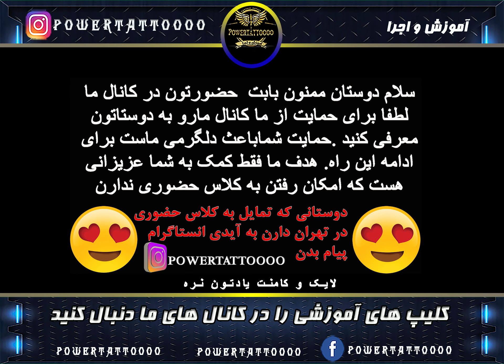قسمت رنگ کردن گلبرگ و برگ گل بخش چهارم toterial tattoo learning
قسمت رنگ کردن گلبرگ و برگ گل بخش چهارم
کلاسهای مجازی تتو:
لطفا از اولین کلیپ و قدم به قدم پیش روی کنید.
ترتیب کلیپها روی اصول هست و در صورتی که شما زودتر از حالت نرمال کلیپها رو مشاهده کنید و یا تمرینات رو انجام ندهید هیچ تضمینی به یادگیری شما نیست
کلاسهای رفع اشکال در پایان هر مبحث انجام میشود
لطفا تمرینات هر بخش رو به قدری انجام دهید که بدون اشکال بتونید به مرحله بعدی اموزش بروید.
امیدوارم بتونیم کمکی در راه تتو ارتیست شدن شما کنیم.
دوستان لطفا برای حمایت از ما پیج های من رو دنبال کنید و با سابسکرایب لایک و کامنت از ما حمایت کنید